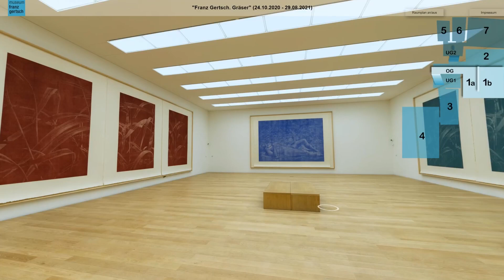Virtueller Rundgang „Franz Gertsch. Gräser“ im Museum Franz Gertsch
Virtueller Rundgang „Franz Gertsch. Gräser“ (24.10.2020 – 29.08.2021) im Museum Franz Gertsch

Im Jahr des 90. Geburtstags des Künstlers zeigt das Museum Franz Gertsch nach der erfolgreichen Ausstellung mit Gemälden aus den 1970er Jahren nun die neuesten Werke: Im Zentrum der Präsentation stehen drei Gemälde, die sich in freier Art und Weise dem Gertsch sehr vertrauten Thema der Gräser annehmen. Dazu werden Gemälde und Holzschnitte aus den Jahren 1987 bis 2020 kombiniert. Ab dem 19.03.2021 ist ausserdem der Holzschnitt "Sommer II" (2019) erstmals im Museum zu sehen.

Video: Martin Schlichenmayer, 8.4.2022

Franz Gertsch
Grasses
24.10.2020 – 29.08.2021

After its successful exhibition devoted to the artist’s paintings from the 1970s, the Museum Franz Gertsch is now highlighting his most recent works. Focus is placed on three paintings that demonstrate the relaxed manner in which Gertsch approaches the theme of grass that is so familiar to him. These works are united with paintings and woodcuts from 1987 to the present. From March 19th, 2021 onwards, there moreover is a new woodcut on show: "Sommer II" [Summer II] from 2019.